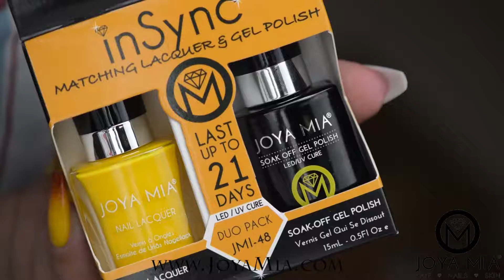Yellow and Red Glitter Gel polish Design by Joya Mia®